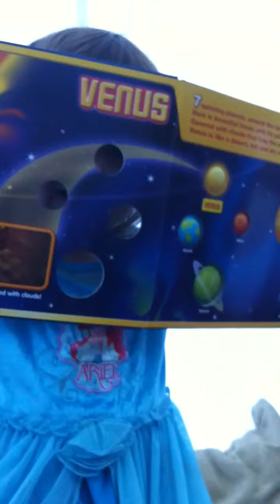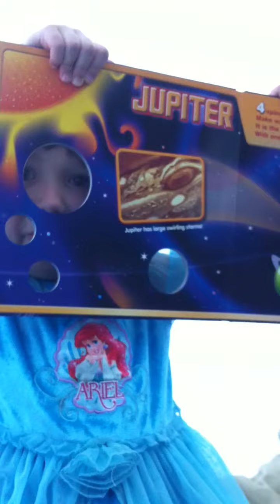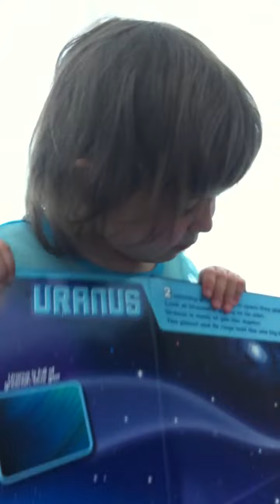4 year old gives dramatic "reading" of "8 Spinning Planets"